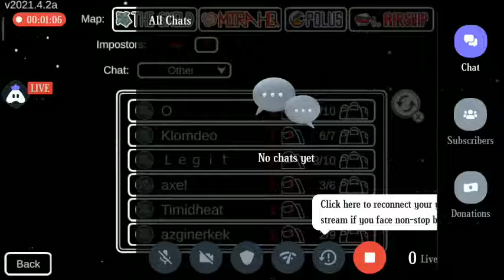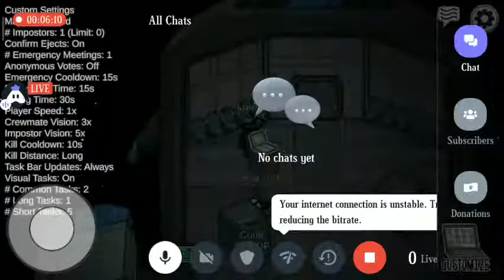Among Us Gameplay Live With Fun Shhh..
shhh...  I'm impostor